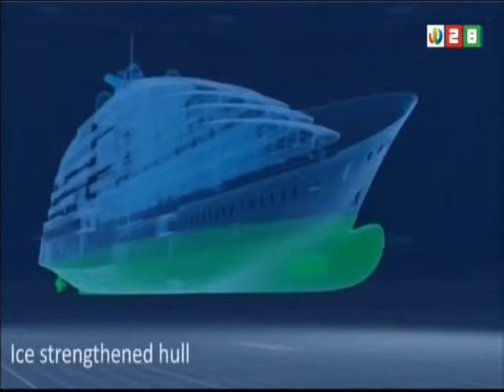遊輪旅遊最正點 20170323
Scenic Eclipse 美景日蝕號南極行程介紹